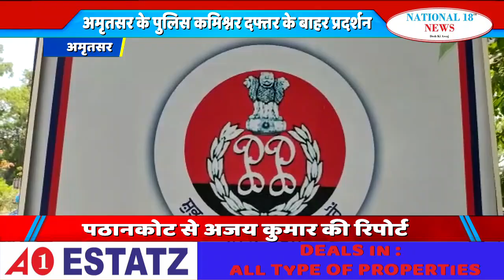वाला के खिलाफ मामला दर्ज करवाने के लिए सड़कों पर उतरे अमृतसर के पत्रकार